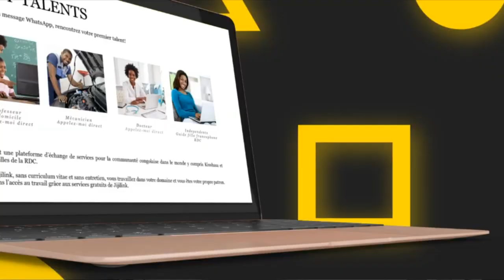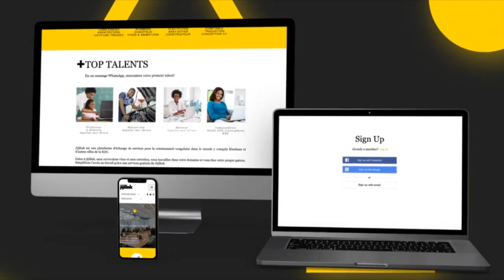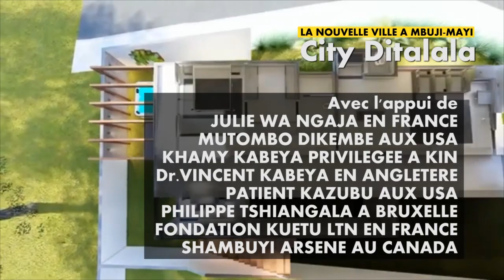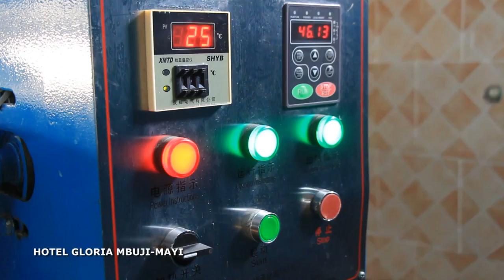Belle Construction à petit prix ,opportunité d'affaires dans nos villages (LE KASAI A DE L'AVENIR)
UN FILM-DOCUMENTAIRE DE FRANCK CIOLA WETU TV:VOICI  DES STRATEGIES POUR REUSSIR VOS PROJETS AU KASAI,NOUS SOMMES DANS LE GROUPEMENT DE BAKUA MBUYI